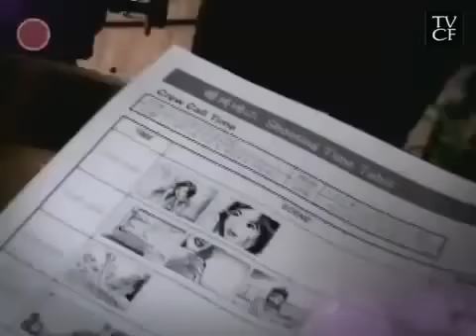Han Ji Min - Happy Bath Rose Essence CF 2009 [Making Film]